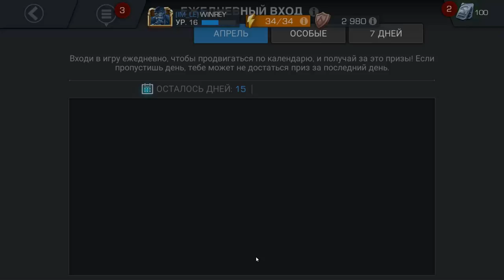Marvel: Битва чемпионов #11 С ЛАБИРИНТА ДА В СЮЖЕТКУ )